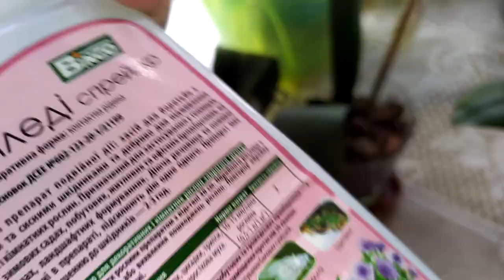реанимашки 3 недели и вот результат.reanimals 3 weeks and here is the result.